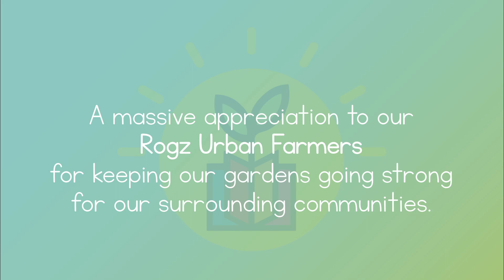Rogz Academy - Our Urban Farm Farmers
Rogz Academy is very proud of Davie, John and Eddie, our Rogz Urban Farmers at Rogz HQ. We are very grateful for their time and dedication to making sure our Rogz Urban Farm is producing organic fresh vegetables for our local communities.